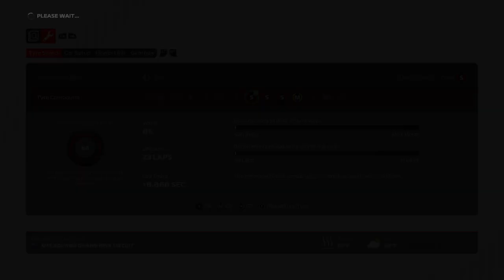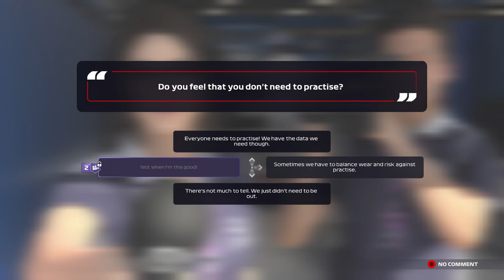F1 2021 Race 21- Australia